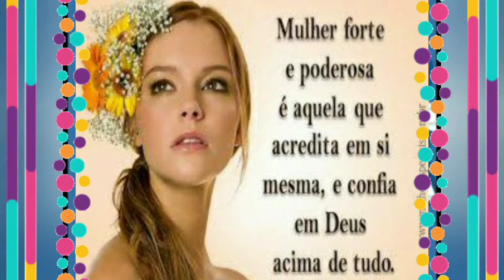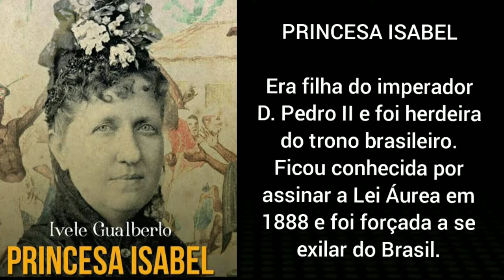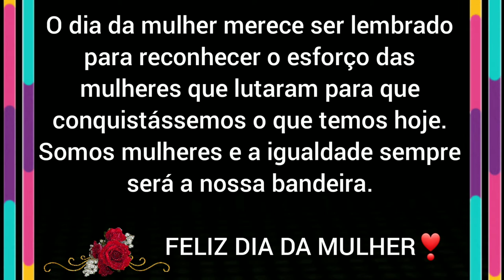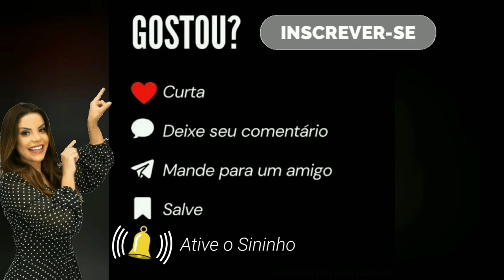REFLEXÃO | Feliz dia da mulher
🎥💭 O Monge e o Cãozinho -